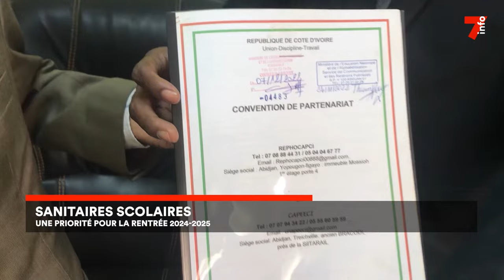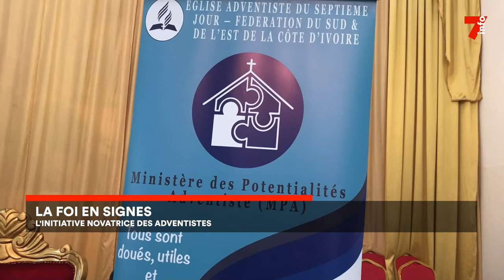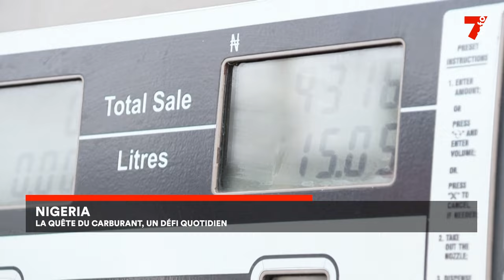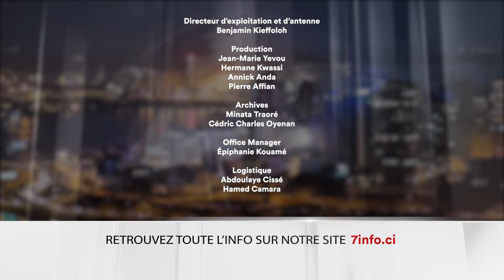Le 7 minutes du 4 septembre 2024 (édition du 6H)